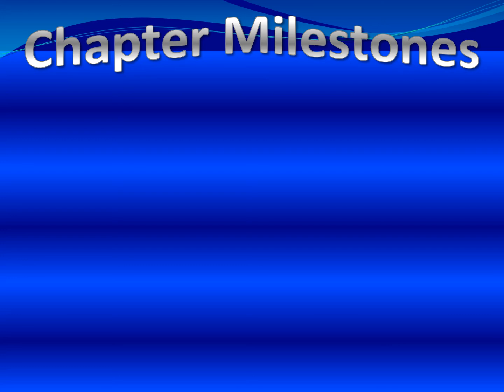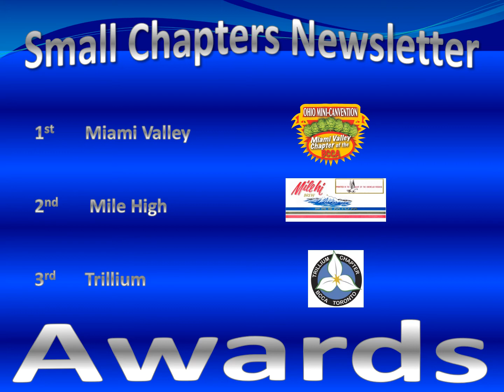2020 Awards Presentation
This is the quick video of the awards from the BCCA CANvention GBM and awards ceremony.